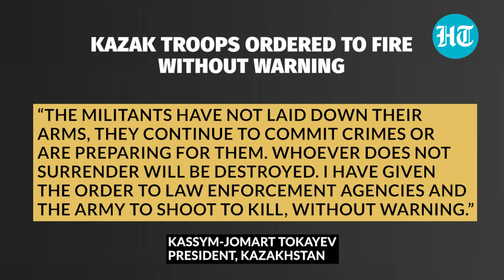Watch: Chinese president Xi Jinping lends support to Kazakhstan govt amid deadly unrest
Chinese president Xi Jinping has extended his support to Kazakhstan counterpart Kassym-Jomart Tokayev whose government faces an unprecedented unrest in the country after protests over fuel prices turned violent, leading to dozens of deaths and a collapse of public order. Jinping in a message to Tokayev lauded his government for steps to restore the calm in the oil-rich country. Chinese president said that Beijing rejects any attempt by external forces to foment trouble in Kazakhstan. This as Tokayev issued a shoot-to-kill order to his troops. Watch this video for more.